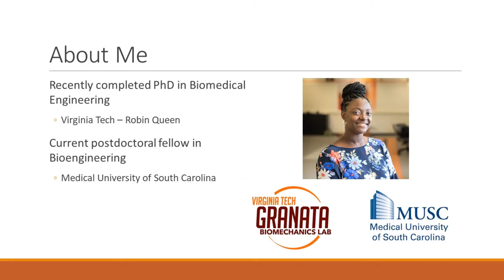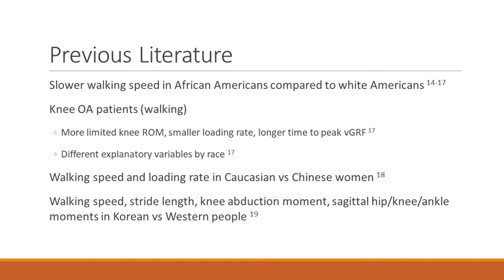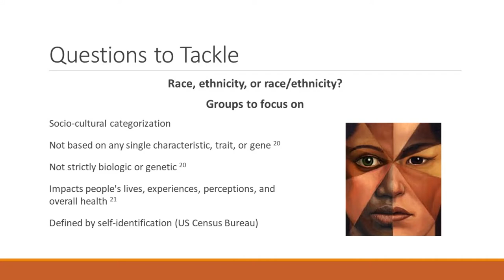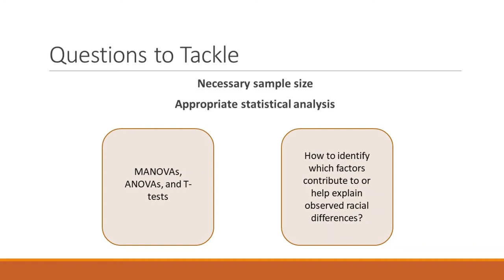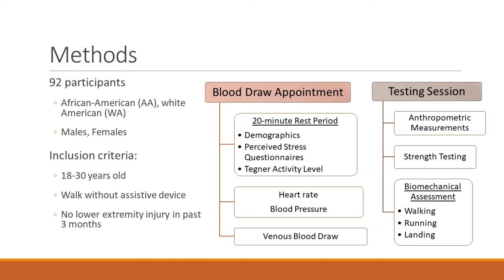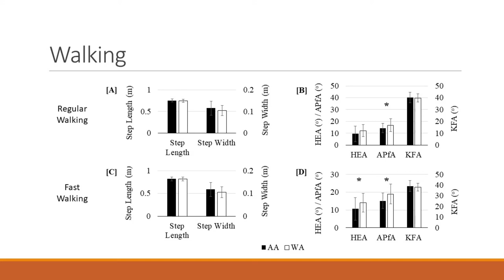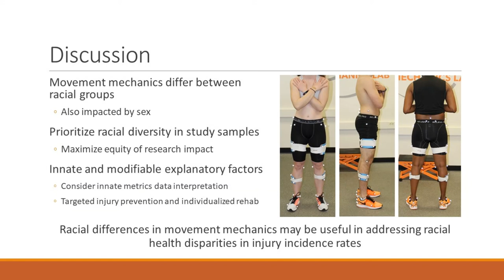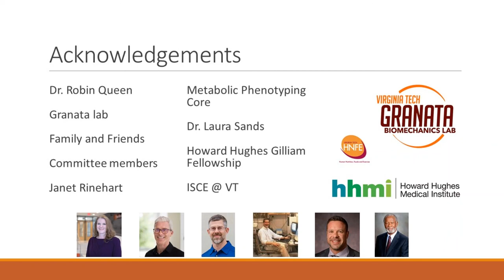The Impact of Race on Movement Mechanics | Cherice Hill (Hughes-Oliver), PhD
ASBeast 2020

Pre-recorded lecture by panelist Cherice Hill (Hughes-Oliver), PhD titled: The Impact of Race on Movement Mechanics.